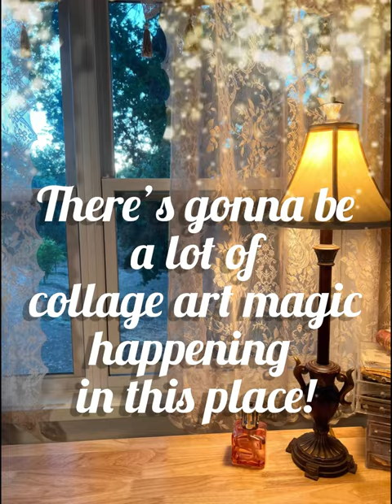Curtains in my art studio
As I add more items to my tinyhouse artstudio , I hope to create more shorts to document the progress. 💜